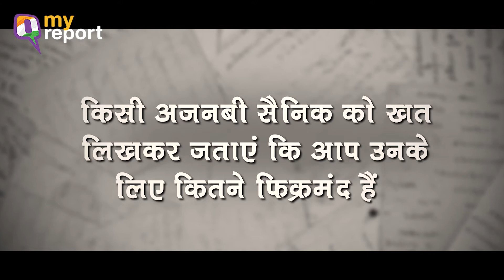दिखाइए जोश ! इस Republic Day, भेजिए ‘संदेश to a Soldier’ | Quint Hindi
इस गणतंत्र दिवस, क्विंट आपसे, देश के नागरिकों से गुजारिश करता है कि भारत के जांबाज हीरो- सैनिक के नाम अपना संदेश लिखकर या रिकॉर्ड करके भेजिए. क्विंट अपनी वेबसाइट पर एक इंटरैक्टिव ऐप के जरिए इन सभी संदेशों को एक ही जगह पर दिखाएगा.